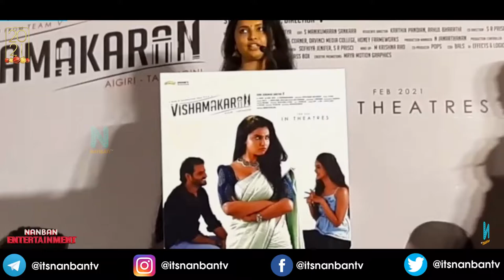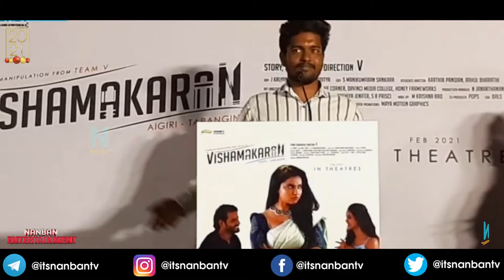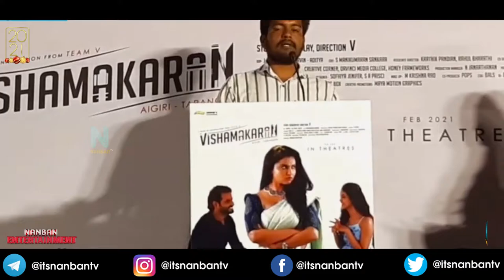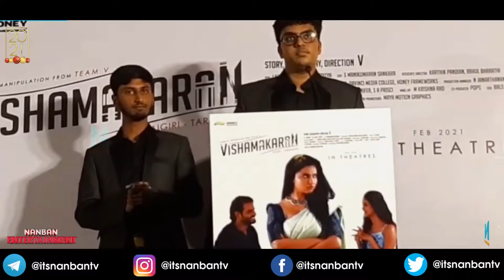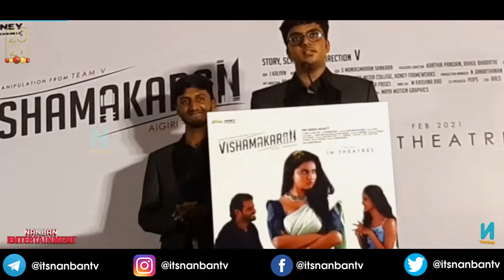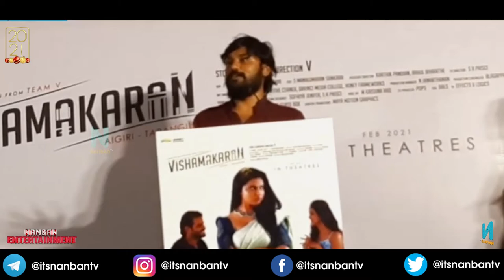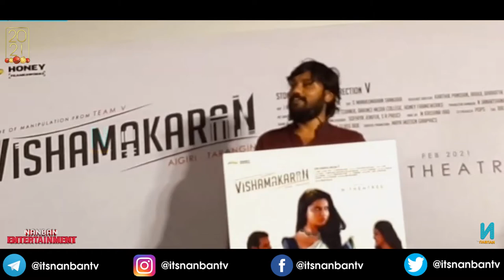Vishamakaran Audio Launch l Anicka Vikhraman l Chaitra Reddy l Nanban TV